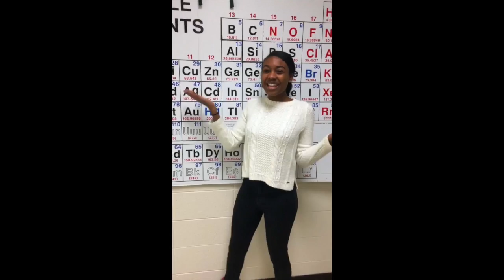Gangluff Chemistry Song 2017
This video is about chemistry song